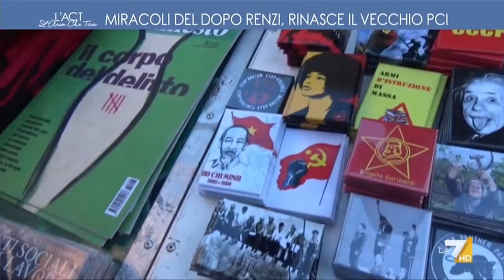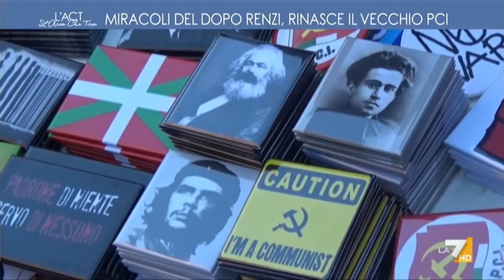Il Futuro riprende il Cammino PCI - L'Aria che Tira, La7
Il Futuro riprende il cammino.

Il servizio di L'aria che tira La7​ sulla nostra manifestazione a Livorno, nel giorno dei 96 anni dalla nascita del PCI.

Tutti i diritti sono di La7